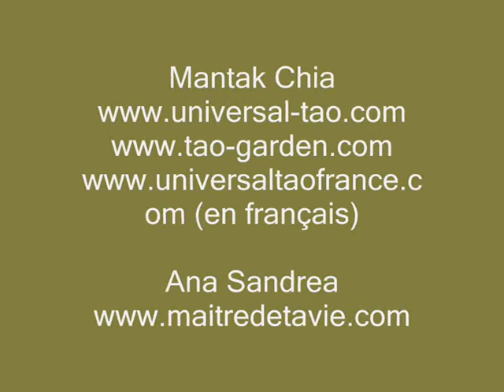Mantak Chia interviewé par Ana Sandrea 2/2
Mantak Chia est un maître spirituel taoïste d'origine thaïlandaise qui a été initié au taoisme dès son plus jeune âge par plusieurs grands maîtres.
Il est l'auteur de 33 livres, qui ont étaient traduits en plus de 30 langues
Maître Mantak Chia a créé le Tao Universel, système visant au développement personnel et spirituel de la personne et se situant dans la continuité directe de la tradition taoïste.
La spécificité du Tao Universel (Universal Tao) de Mantak Chia est qu'il s'agit d'une Voie de développement spirituel qui permet au pratiquant d'avancer spirituellement tout en restant dans le monde.